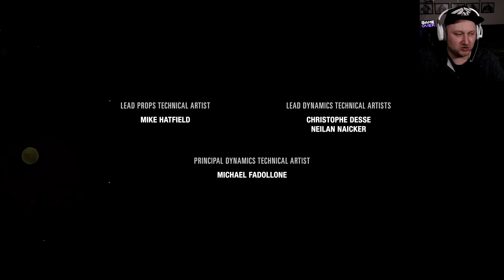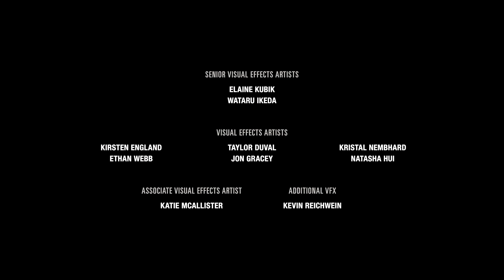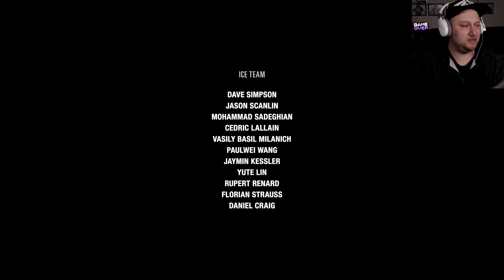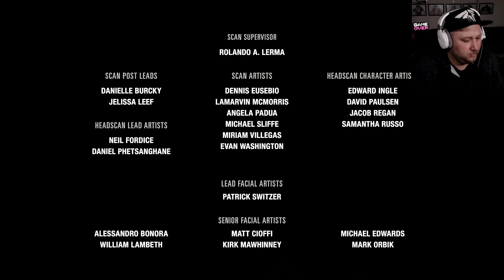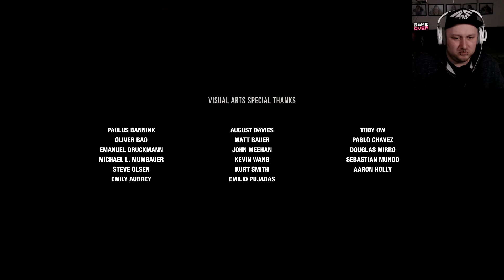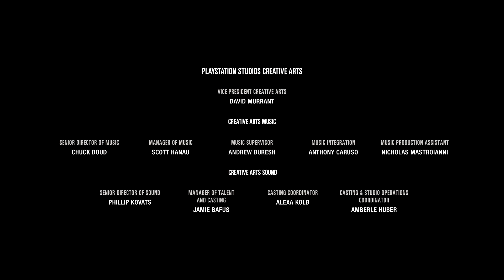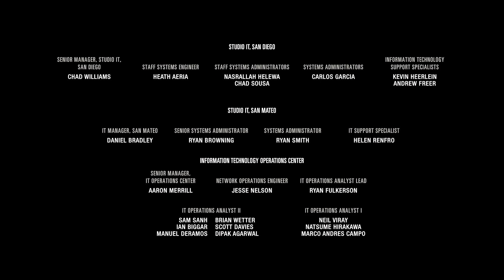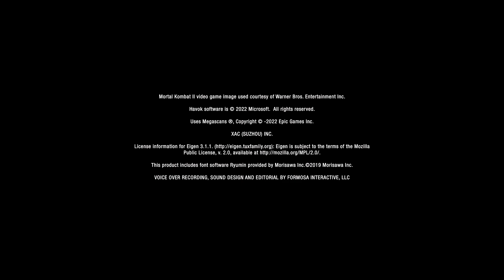The Last of Us Part 1 - Left Behind 🧟 #05 - Jede Sekunde zählt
🕹 INFOS ZUM SPIELTITEL: The Last of Us Part I

Genre: Action-Adventure, Shooter-Spiel, Adventure

Entwickler: Naughty Dog, Iron Galaxy Studios

SoftwarePublisher: Sony Interactive, Sony Studios

GamesPlattform: PlayStation 5, Microsoft Windows